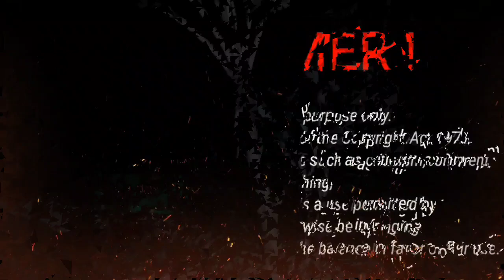lilin temukan d*uukun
makam